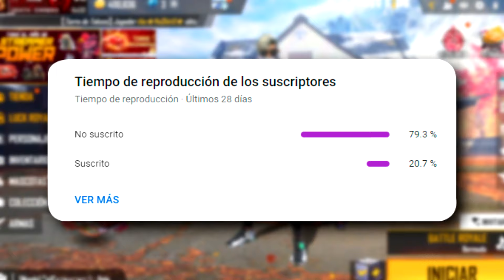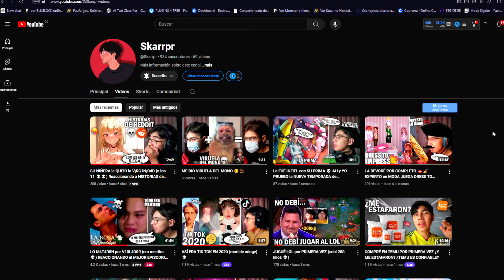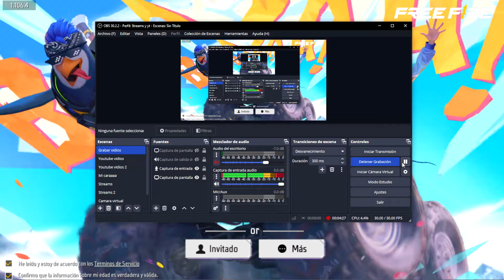🔥PATRONES Como SACAR EMOTE AURA y PARED GLOO a 9 DIAMANTES en RULETA MAGICA🤯Agenda Semanal fre fire